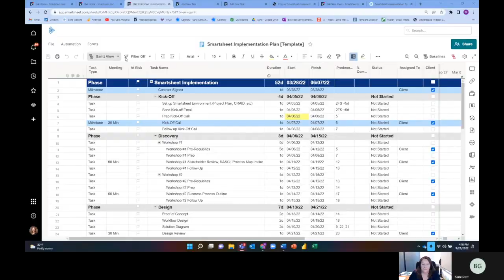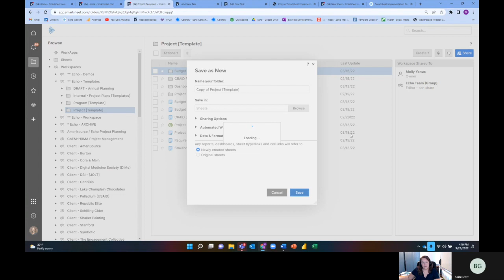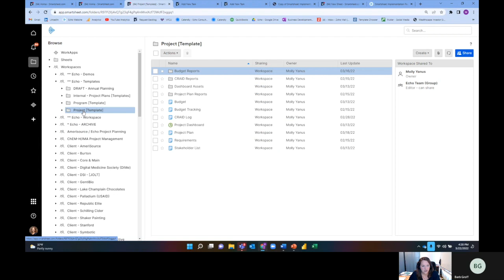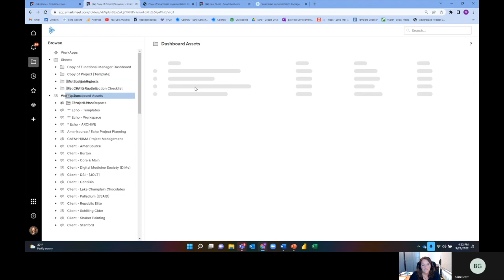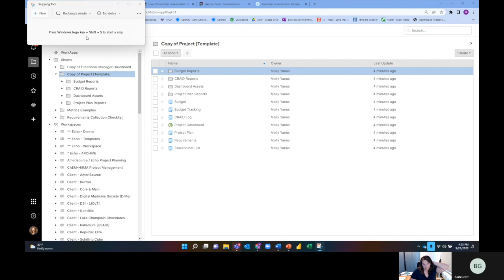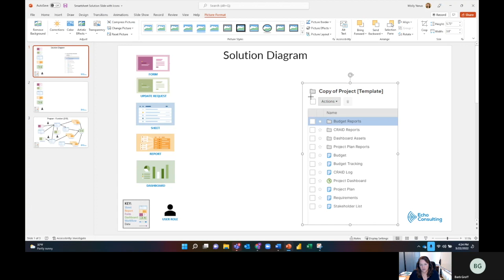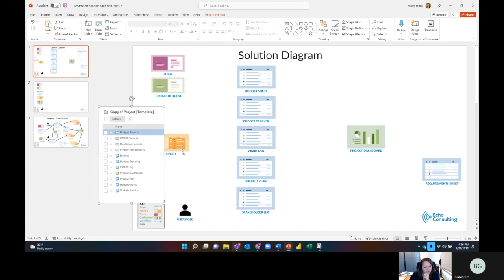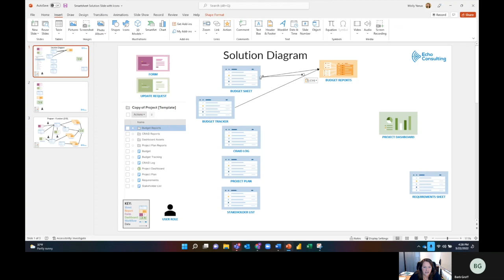How to Create a Solution Diagram for Smartsheet - PART 1 | Project Template Sheets and Dashboard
PART 1 -  How to create a Smartsheet project template solution diagram.  This video will teach you how to document and create an easy to use visual of the different sheets, forms, reports, dashboards, and automations in your Smartsheet solution.

We will walk you through a typical project solution in Smartsheet - with a project list, project schedule plan, budget sheet, risk & issue log, change log, budget, requirements etc. We will show you how the different data sources connect in order to feed the dashboard view.

Documenting your solution is very important. You don't need an expensive or complex workflow software to document the components of your Smartsheet solution. In this video we show how to do a basic solution diagram in a single slide.

The great thing about a solution diagram is that it allows someone to see everything in one place and get a brief overview of your business solution. This can be a great training tool. It is also helpful if you want to make a change in your solution, and you need to identify which sheets, reports, dashboards, etc that will need to be updated.

Want to get guidance on your work solutions? Book a FREE Discovery Call with our team